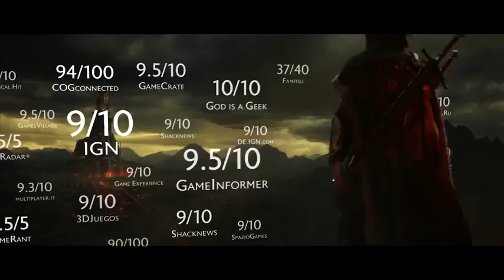Middle earth Shadow of War Official Expansion Pass Trailer